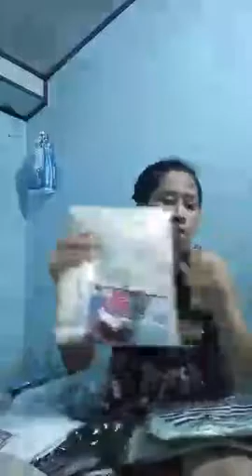Mua thanh ly may in | Mua thanh ly may tinh | Mua thanh ly may photocopy | Mua thanh ly laptop,